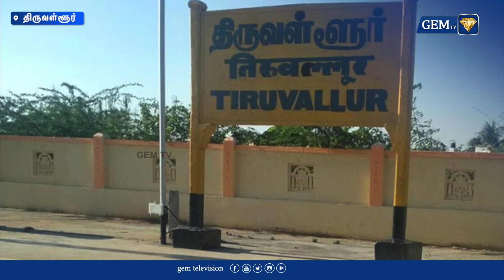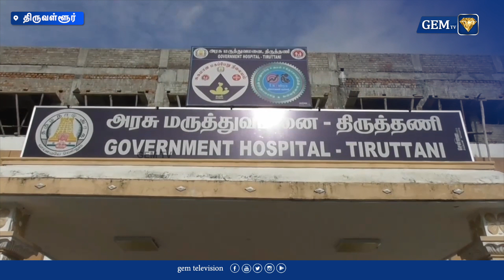வேலைக்கு போக சொன்ன பெற்றோர்கள்...தூக்கில் தொங்கிய இளம் பெண்... | Thiruvallur | Crime | Tamilnadu